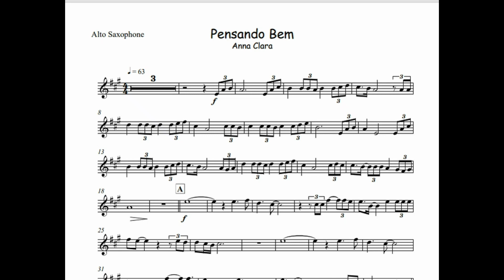Pensando Bem - Anna Clara🎺Partitura Trompete, Trombone, Trompa, Violino, Viola, Cello, Eufonio🎼